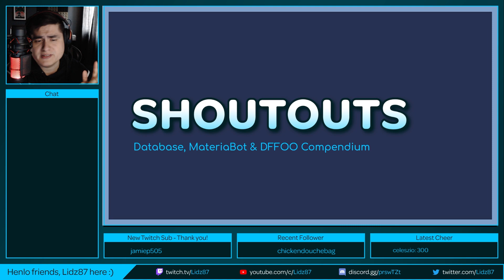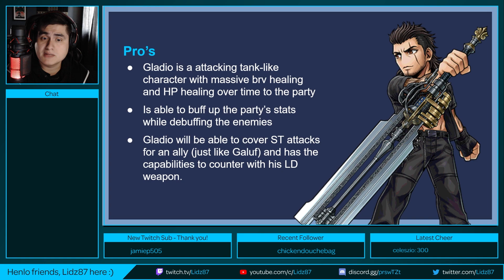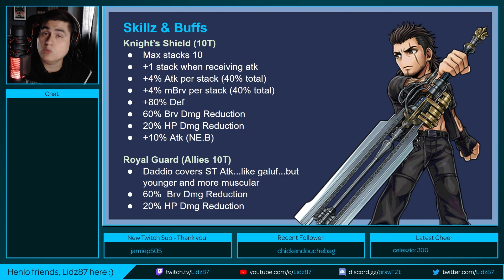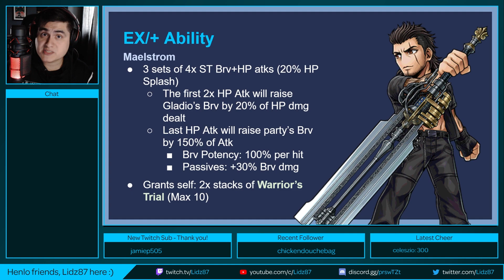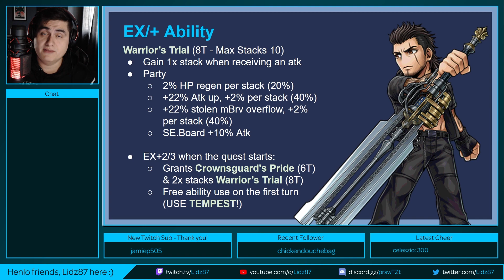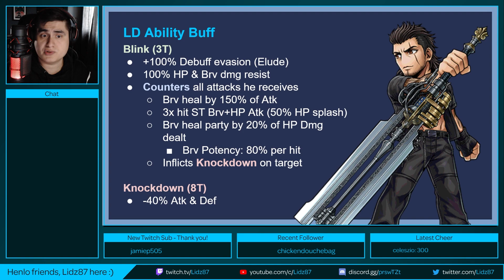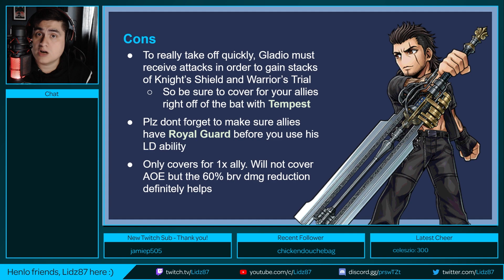DFFOO - Are They Worth It? Gladio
Are you a fan of rock-solid abs? If so, check my latest Are They Worth it video to see if Gladio is worth your tickets and/or gems!